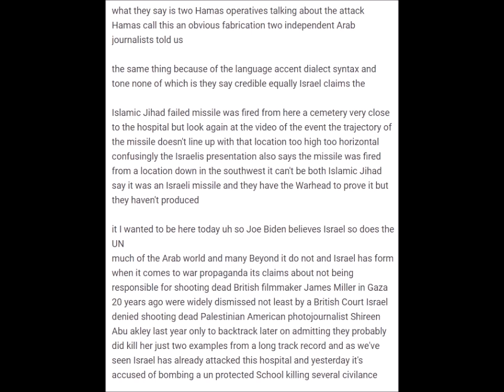스크립트와 통번역 - 영국방송 언론 channel 4가 보도한 가자지구 침례병원 공습 학살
영국방송 언론 channel 4가 보도한 가자지구 침례병원 공습 학살의 팩트와 하마스의 소행이라는 이스라엘의 주장이 거짓임을 증명